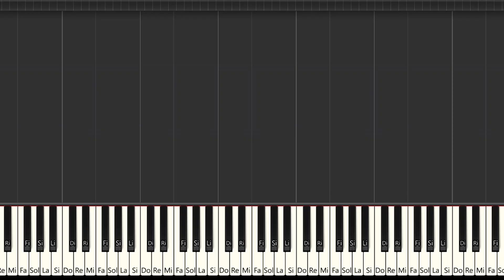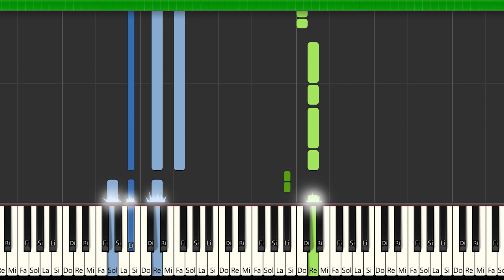Ptazeta x Juacko - Mami | Instrumental Piano Tutorial / Partitura / Karaoke / MIDI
Aquí tenéis el tutorial de cómo tocar  @ptazeta_  x @Juacko  - Mami  con la partitura , el vídeo y el MIDI